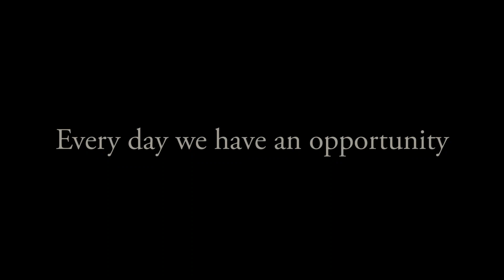SMILE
If you want to take your thinking to the next level, you have to study the best and outwork the rest.

My Camera Stuff:

My video camera
My photo camera
Best camera ever
Most useful lens for photo
Favorite lens of all time
Video Prime Lens
Video Zoom Lens

My favorite books:
The Greatest Salesman in the world
The Coffee Bean
The Energy Bus
Who Moved My Cheese
The Boys in the Boat
Freak the Mighty
The 5 Second Rule
You Have a Brain

For daily training in metacognition and a mental push in the right direction, check out the Instagram channel.

This video can be found on Instagram at: